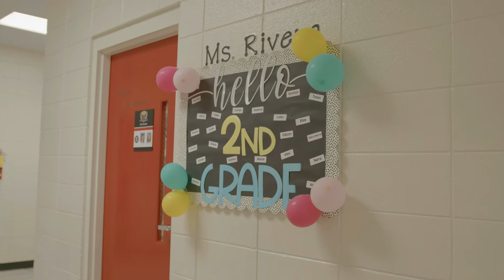WCA Back To School 08-20-21